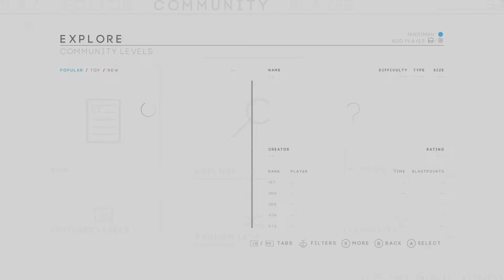Cublast HD | Development Update | 7th March 2017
In this update we have added tabs in the community for easy browsing, artifacts so you can unlock accents, and new levels in the single player campaign!